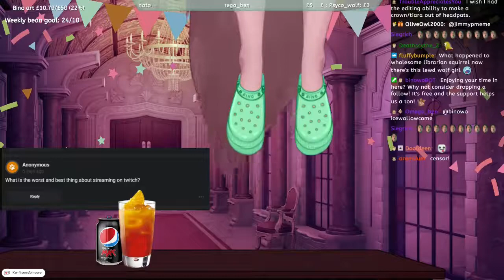Bino Shows Off Her Bikini And Her Toes....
I was promised toes not crocs!